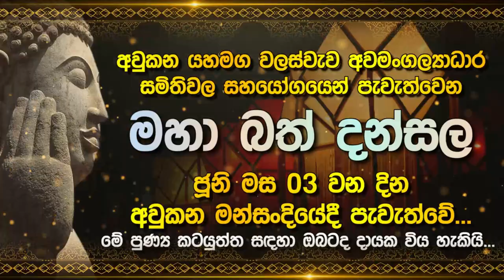කොහොමද ඒ අනාවැකිය | Lak Derana News | Breaking News Srilanka